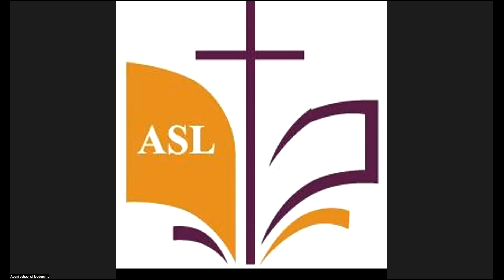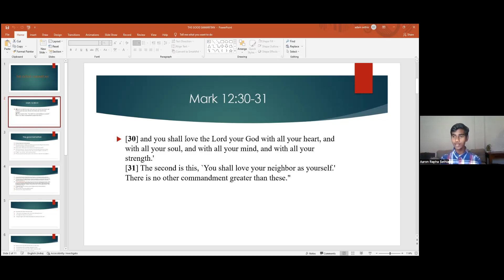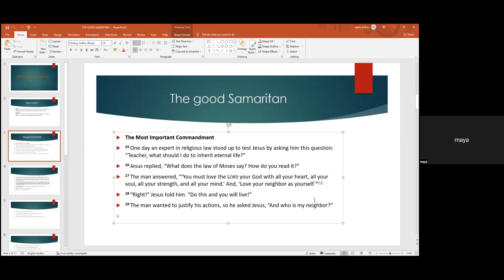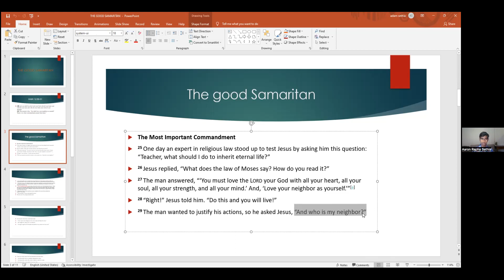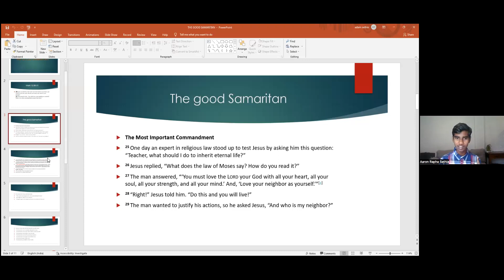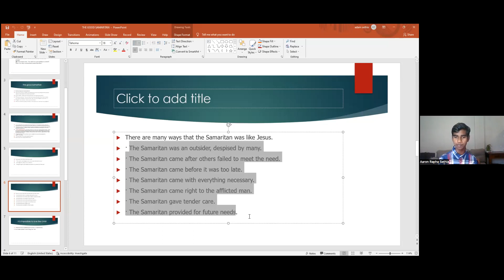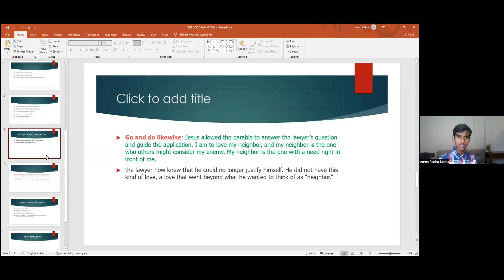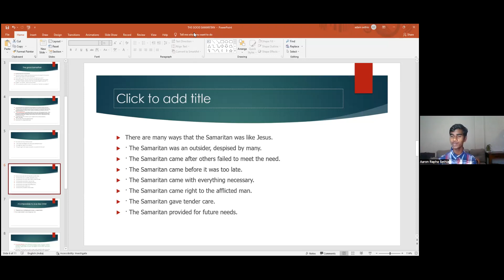The Good Samaritan: By - Aaron Rapha Sethia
This sermon was preached by Aaron at the English service of ASL on the 22nd May, 2022.